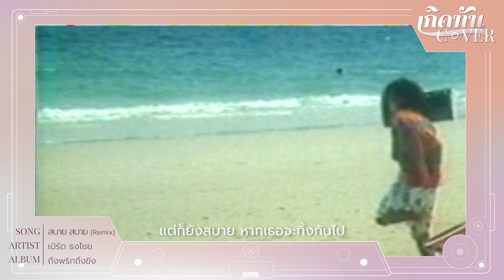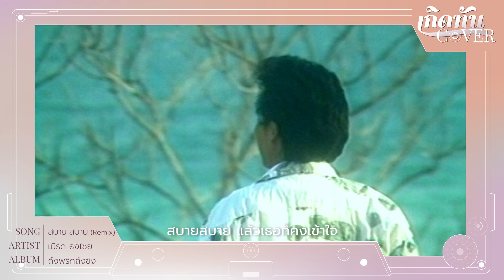สบาย สบาย (Remix) - เบิร์ด ธงไชย [ เกิดทัน COVER ]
กับ CONCEPT "เกิดทัน COVER :  เพลงดังยุคเกิดทัน ที่มาให้คุณฟังใน FEEL ที่ต่างออกไปจากเดิม  ”

ชื่อเพลง   :  สบาย สบาย  (Remix)
ศิลปิน   :  ธงไชย แมคอินไตย์(เบิร์ด)
คำร้อง   :  เรวัต พุทธินันทน์
ทำนอง   :  กฤษณ์ โชคทิพย์พัฒนา
เรียบเรียง   :  กฤษณ์ โชคทิพย์พัฒนา

สบายสบาย ถูกใจก็คบกันไป
เพราะฉันเป็นคน ไม่สนอะไร
ไม่เคยคิดกวนใจใคร
สบายสบาย หากเราจะคบกันไป
ฉันขอเพียงความรัก  และจริงใจ
ไม่เคยต้องการอะไร

*  สบายสบาย แล้วเธอก็คงเข้าใจ
เรานั้นจะอยู่ เรียนรู้กันไป
จะทุกข์จะสุขเพียงไหน

**  สบายสบาย แม้วันใดที่ใจเธอเปลี่ยน
ไม่เห็นจะแปลก เมื่อรู้จากปาก ว่าคิดจะจากฉันไป
ก็คงเข้าใจ  ว่าเธอต้องไป ก็คงเสียใจและคงเสียดาย

***  แต่ก็ยังสบาย หากเธอจะทิ้งกันไป
เพราะฉันเป็นคน  ไม่ฝืนใจใคร
ก็คงเลิกรากันไป  แบบสบาย